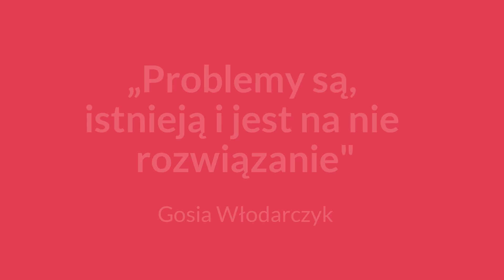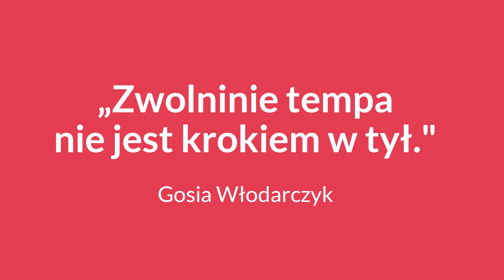Jak mówić wprost o tematach tabu? - rozmowa z Gosią Włodarczyk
W tym odcinku podcastu Marketing Masterclass moim gościem jest Gosia Włodarczyk (Pani Fizjotrener), która edukuje kobiety z zakresu fizjoterapii uroginekologicznej. Z Gosią porozmawiamy o tym, w jaki sposób komunikować się ze swoimi odbiorcami w tematach tabu, budowaniu społeczności na Instagramie, stresie i organizacji czasu.

Z tego odcinka dowiesz się:
👉 jak mówić wprost o tematach uznawanych za tabu
👉 co zrobiła Gosia, aby zbudować 100-tysięczną społeczność
👉 dlaczego poruszanie głośno trudnych spraw pomaga innym

Jest to już 174. odcinek mojego podcastu. Pozostałe znajdziesz w swojej ulubionej aplikacji podcastowej (wpisując w wyszukiwarce Marketing Masterclass), na Spotify, Apple Podcast i na mojej stronie www.

🎧  Spis treści:
⭐ 0:00 Wstęp i rozpoczęcie rozmowy
⭐ 1:46 Kim jest Gosia Włodarczyk (Pani Fizjotrener)
⭐ 3:50 Czym dla Ciebie jest kobiecość?
⭐ 5:20 Jakie były Twoje początki w mediach społecznościowych?
⭐ 8:00 Czy to co mówisz, jest tematem tabu?
⭐ 11:32 Co szczególnie pomogło Ci osiągnąć sukces?
⭐ 14:00 3 zasady Twojego marketingu
⭐ 17:30 Pokonałaś strach czy działałaś pomimo strachu?
⭐ 20:00 Co pomogło Ci urosnąć w social mediach?
⭐ 26:55 Jak znajdujesz balans między pracą i życiem prywatnym?
⭐ 32:30 Jak dbasz o niski poziom stresu?
⭐ 36:00 Jakie 3 osoby zaprosiłabyś na kolacje?
⭐ 40:25 Ostatnia rada dla widzów Marketing Masterclass
⭐ 41:20 Gdzie możemy Cię znaleźć w internecie?
⭐ 42:20 Zakończenie odcinka